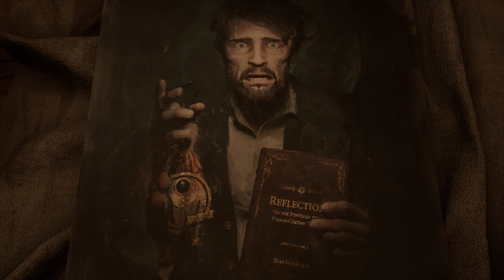Alone in the Dark 2024 - Where Have I Gone? - Walkthrough 2: 4K 60FPS - PC GamePlay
➔ Psychological horror meets Southern Gothic charm in a chilling reimagining of the genre-defining classic Alone in the Dark. The door to a world of madness will open slightly for you, where every meeting could be your last. You will feel how with every step that brings you closer to solving the mystery of Derceto, the eyes looking out from the darkness become hungrier. Each bullet draws the line between survival and terrible death. Each next door can promise hopeless horror, where there is nothing but claws, tenacious tentacles and insanity. Delve into interwar Louisiana, where an era of decline sets the stage for a dark story of escape from past turmoil and a soulless society into the embrace of something dark—something that has been patiently waiting for centuries to happen. This is Alone in the Dark like you've never seen it before, a masterful fusion of Southern Gothic elegance and otherworldly madness that pays homage to its roots while elevating the genre's narrative to new heights.

A terrifying tale of mystery and madness
Cross the threshold of the Derceto estate, shrouded in a web of intrigue and hiding something terrible. Emily Hartwood and private detective Edward Carnby go in search of the truth. Emily is eager to find out the truth about her uncle's disappearance, and Edward has to solve the most difficult case of his life. They will both have to find answers to questions they would never dare ask. This reimagined classic delivers an unforgettable solo adventure filled with tension, horror, and revelations that will stretch the limits of your imagination.

Hollywood Talent
Enjoy the skill of famous actors who are able to convey the atmosphere of survival horror like no one else - Jodie Comer (Killing Eve, The Protagonist) and David Harbor (Stranger Things, Black Widow). Although this is their debut in video games, Jodie and David flawlessly inhabit the roles of Emily Hartwood and Edward Carnby, giving the story of Alone in the Dark a deeply personal touch - the game must be played through twice to fully explore all its facets.

A tribute to the pioneers of the horror genre
Once again experience the essence of psychological horror in a game that pays homage to the 1992 original that started the survival horror genre. Alone in the Dark delivers the feel of classic horror, but with next-gen story and gameplay. The game will definitely appeal to those who love intricate stories, nerve-wracking exploration and desperate battles.

A story that defies reality
Brought to you by Mikael Hedberg, the acclaimed author of the seminal modern horror films SOMA and Amnesia, Alone in the Dark is a twisted plot that touches on themes such as trauma, faith, evil, and loneliness. As you overcome this nightmare - as Emily or Edward - you'll discover secrets that will change the way you think about video game storytelling forever.

- Explore Derceto Manor in this reimagining of Alone in the Dark, a declaration of love to the cult classic '90s horror game.
- Go back to the roots of psychological horror - this game once marked the beginning of the genre.
- The dark, mesmerizing doom jazz soundtrack will give you goosebumps.
- Try to survive in a world where reality begins to crumble, evil lurks in every shadow, and ammunition is always low.
- Experience a nightmare through the eyes of Emily Hartwood or Edward Carnby and uncover the dark secrets of a gothic mansion.
- A deep psychological story awaits you, far beyond the realm of possibility. - The script was written by Mikael Hedberg, who created the cult SOMA and Amnesia.
- Watch Emily and Edward come to life on screen, brought to life by Hollywood talents Jodie Comer (“Killing Eve,” “The Protagonist”) and David Harbor (“Stranger Things,” “Black Widow”), who gave the protagonists their voices and appearance .